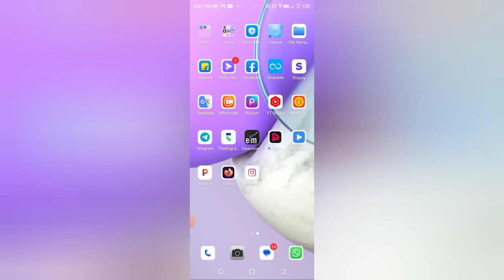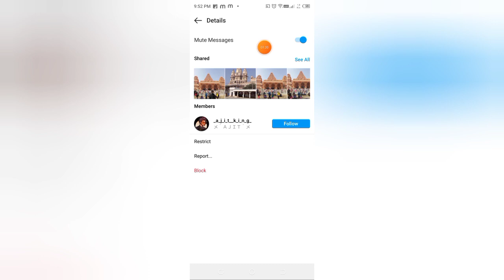Instagram lite me massage kaise mute kare, how to mute massage in Instagram lite